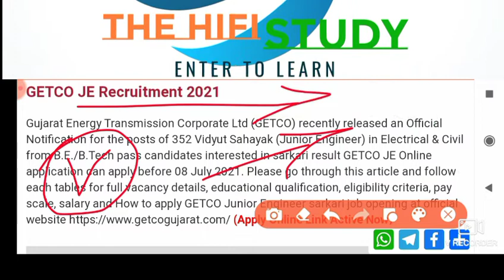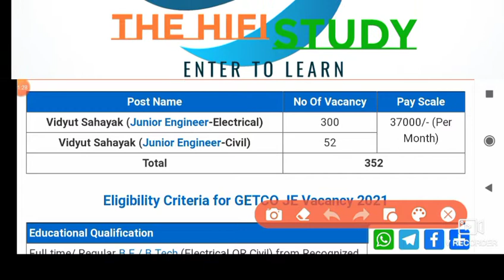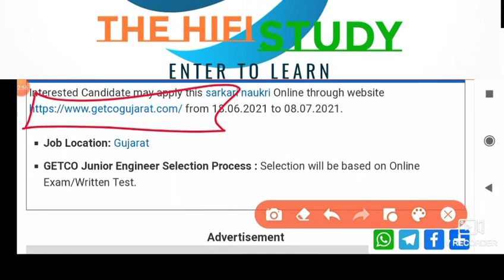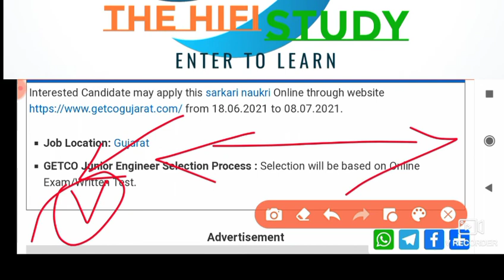JE Recruitment 2021 || vacancy || Latest updates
Hello Friends👭👬

All India Govt. jobs Update यहां उपलब्ध है
 Live Classes जल्द ही शुरू हो रही हैं ||

Please Subscrib Our YouTube Channel

Any other queries📞 contact

Earning URL

Agr aap lifetime income earning karna chahte hain to
Yaha registration karke
Apne articals post karein.